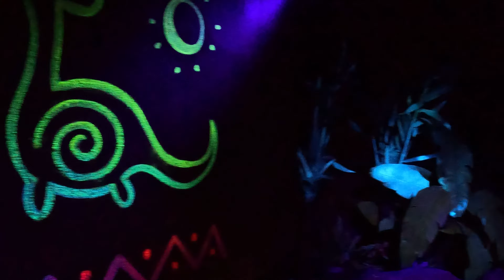Isola Magica (Dino Walkthrough) Walk Through Freizeit-Land Geiselwind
Isola Magica a walkthrough through the Land of Dinosaurs. Enjoy this with al these good looking Animatronics.

Wil je samenwerken, contact of ook een interview
8K cam 360
8K
8K with HDR
6K Cinematic
4K , 4K HDR, 4K Cinematic, 4K cClear Night and more
Nightvision/Nightview
Foto Reports
Interview Possibilities